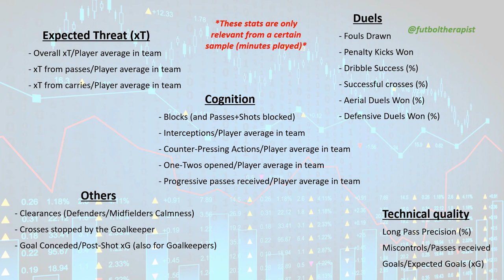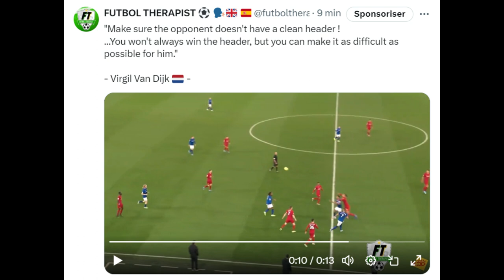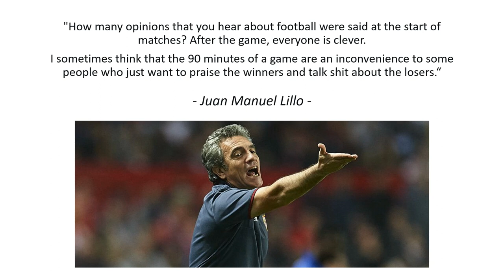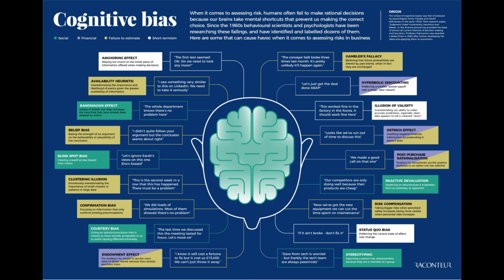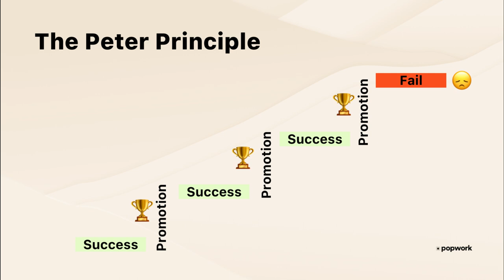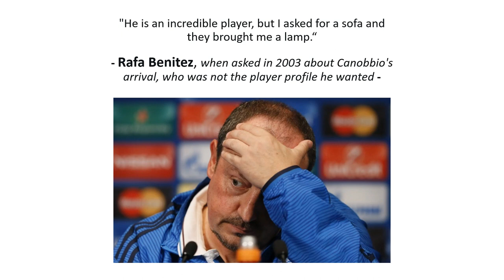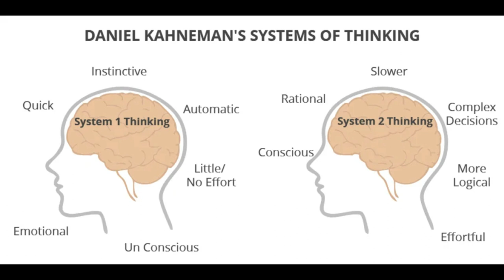FÚTBOL y SESGOS COGNITIVOS Ep.3 ⚽🧠 : ¿Los Datos, OBJETIVOS de verdad? 🤔... (+ otros sesgos)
0:00 - Lista de métricas interesantes
2:05 - Duelos y sesgo de resultados
3:44 - Poner las probabilidades a tu favor
4:44 - Evitar errores de nivel
6:27 - Dejar de equivocarse en la perfilación

FUTBOL THERAPIST

Football
Futbol
Fussball